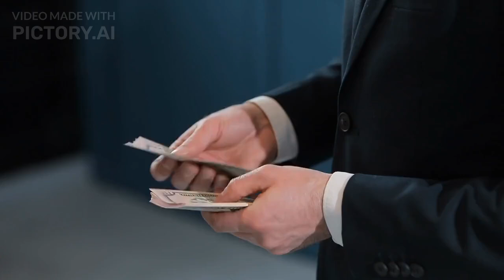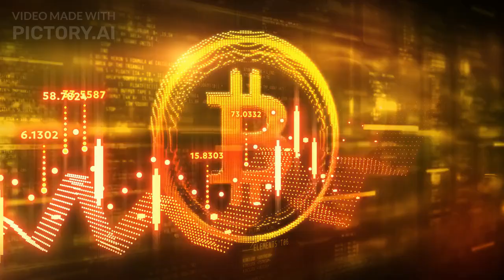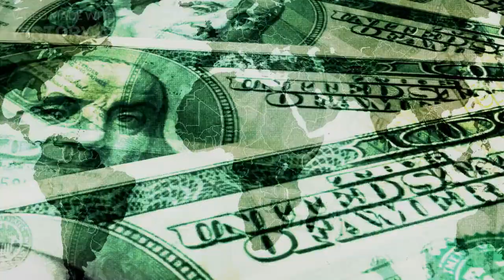Money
Welcome to bookaudio , a channel where you will find text to audio version